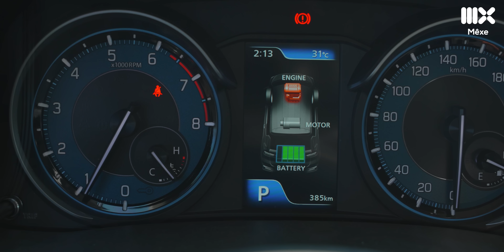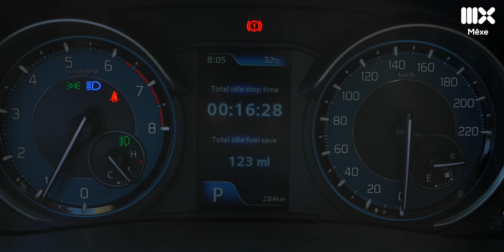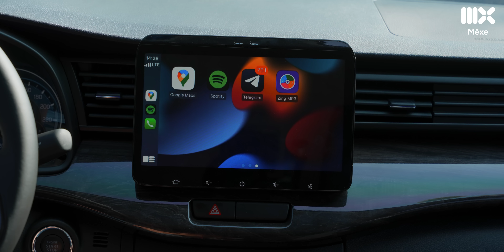Trải nghiệm Suzuki Ertiga Hybrid: Tiết kiệm, nhiều “đồ”, dễ thành xe hybrid quốc dân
Nếu như trước đây, xe hybrid là một cái gì đó rất là xa xỉ đối với nhiều anh em mua ô tô thì giờ đây chỉ với 539 triệu đồng, anh em đã có thể trải nghiệm một chiếc xe với động cơ xăng lai điện dạng nhẹ. Đó chính là Suzuki Hybrid Ertiga mới được giới thiệu cách đây không lâu. Không chỉ cải thiện về khả năng vận hành, ở phiên bản cao cấp nhất, Suzuki Hybrid Ertiga còn được trang bị thêm nhiều trang bị cao cấp chưa từng có trong phân khúc. Dù giá bán có sự điều chỉnh nhẹ nhưng với những cải tiến về vận hành cùng các trang bị giải trí tiện nghi và an toàn ở mức đầy đủ, Suzuki Hybrid Ertiga được kỳ vọng sẽ mang tới một làn gió mới trong phân khúc. Vậy cụ thể, Suzuki Hybrid Ertiga có những điểm gì đáng chú ý. Hãy cùng khám phá trong video ngày hôm nay.

Thông tin chi tiết về Suzuki Hybrid Ertiga mới vui lòng truy cập